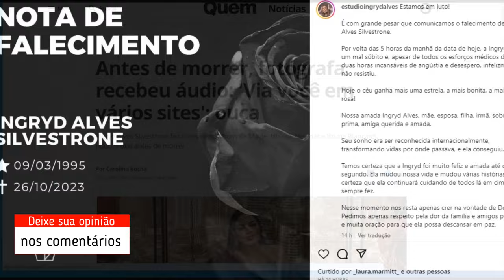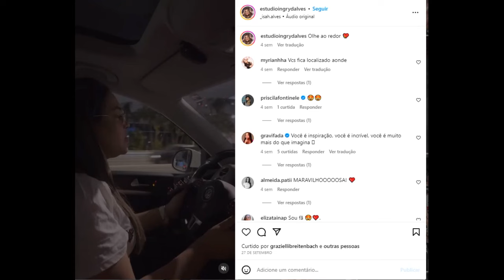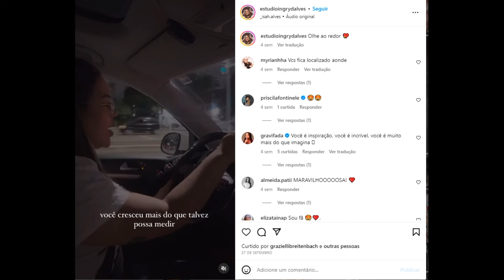Antes de perder a vida, fotógrafa recebeu áudio 'Via você em vários sites'; ouça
Antes de morrer, fotógrafa recebeu áudio: 'Via você em vários sites'; ouça
Ingryd Alves Silvestrone fez o ensaio newborn de Mavie, filha de Neymar e Bruna Biancardi, poucos dias antes de morrer
Por Carolina Rocha
26/10/2023 22h18  Atualizado há 6 horas

Ingryd Alves morreu aos 28 anos
Ingryd Alves morreu aos 28 anos — Foto: Reprodução/Instagram

Um dia antes de morrer, a fotógrafa Ingryd Alves Silvestrone, que fez um ensaio de Mavie, filha de Neymar e Bruna Biancardi, compartilhou uma mensagem que recebeu de uma seguidora que ela não conhecia dizendo que acordou duas vezes na madrugada pensando nela. A profissional morreu nesta quinta-feira (26), aos 28 anos, após não resistir a um mal súbito.

🔥 Tenha a Quem no Whats e receba as principais notícias do dia!

No áudio compartilhado pela fotógrafa, a mulher diz: “Ingryd, bom dia, tudo bem? Eu sou uma seguidora sua já tem um tempo e eu não sei por que eu acordei duas vezes na madrugada, Deus me incomodou para orar e toda vez que eu levantava, vinha você na minha mente, sua imagem, eu via você em vários sites, em várias publicações, em vários lugares, sendo conhecida pelo mundo inteiro pelo serviço que você faz”.

Saiba Mais
Eduardo Sterblitch diz ter vergonha de 'crimes' que cometeu no início da carreira
Ex-affair de Neymar, Fernanda Campos confirma que vai gravar com Andressa Urach: 'Algo icônico'
De biquíni, Mel Maia se refresca e curte praia com as amigas; fotos
A seguidora acrescentou: “Quando eu orava, eu só prosperava coisas boas na sua vida, só prosperava bênçãos, prosperava que você ia crescer com seu trabalho e que Deus vai te dar dupla honra. Deus vai te honrar grandemente, estou trêmula só de falar”. Os áudios foram enviados no último domingo (22) e compartilhados por Ingryd na quarta-feira (25).

Ao expor a mensagem que recebeu, a profissional comentou: “Deus usou uma seguidora essa semana para falar comigo… eu recebo em nome de Jesus. O que Ele quiser pra mim, eu quero. Toda honra e toda glória a Ele”.